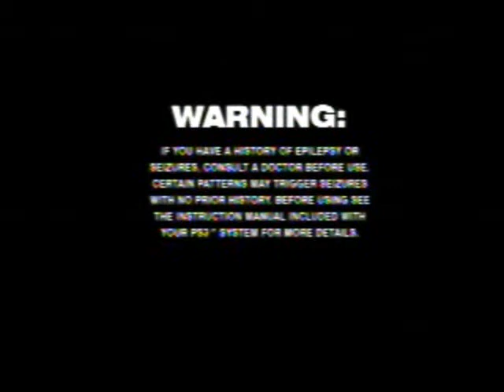Lets Play Sly 1 Part 1: Old Memories and New Loses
I finally got my capture card!! This is my first console lets play, so, Lets play Sly Cooper and the Thevius Racoonus.